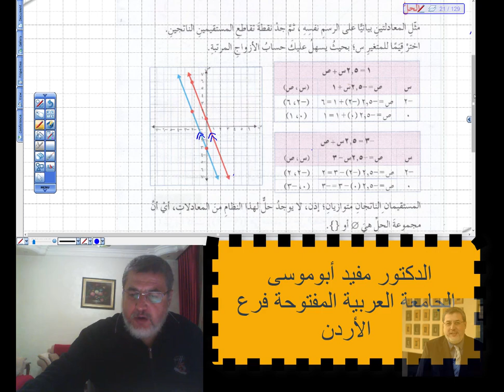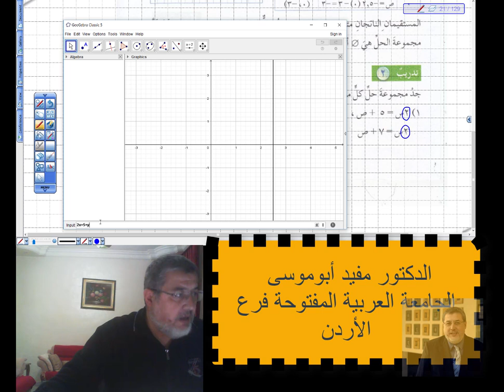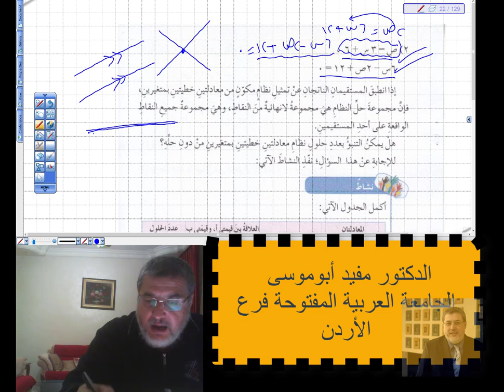الصف الثامن الفصل الثاني الدرس الثاني والثالث 13